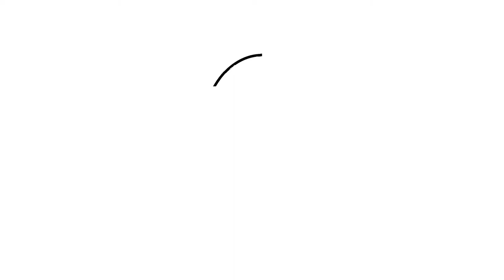Anak ayam yang menetas | draw and coloring cute chicken eggs hatch for children and kids, bazlin art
2017
this video to teach your children step by step  draw, coloring cute chicks inside the eggs and at the end of the point gives a little decoration,
Coloring for kids to learn how to color drawings.